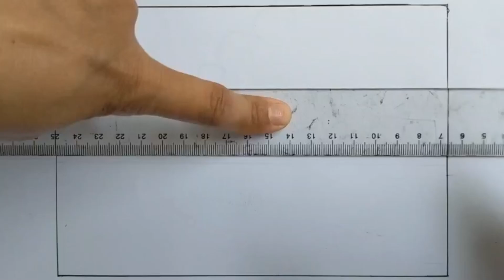Draw natural road scenery easily/Vẽ phong cảnh con đường bằng bút chì từng bước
Draw natural road scenery easily/Vẽ phong cảnh con đường bằng bút chì từng bước|Draw So Happy